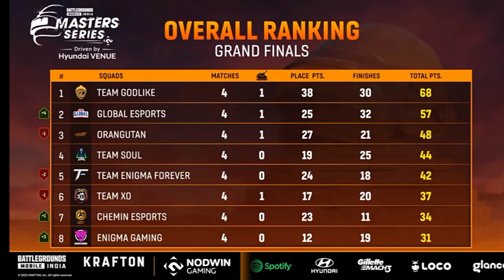OVERALL RANKING GRAND FINAL DAY 1 || Nodwin Lan Event Grand Final Rank